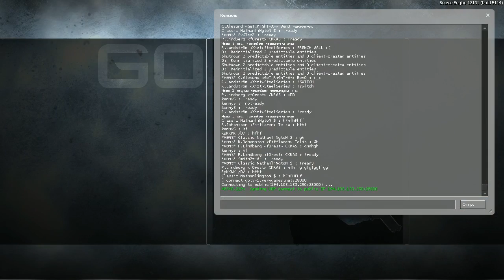CS GO MinD Sports - NiP vs. VeryGames @ inferno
MINDSPORTSFESTIVAL - Grand Final
Counter-Strike:Global Offensive